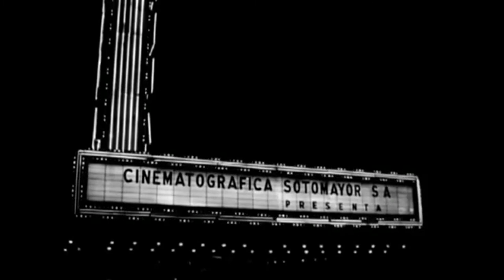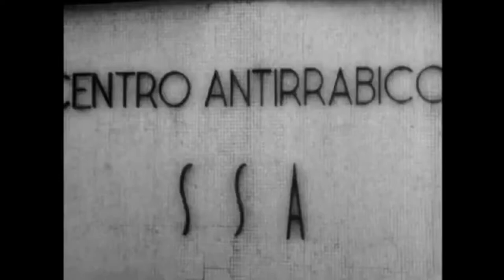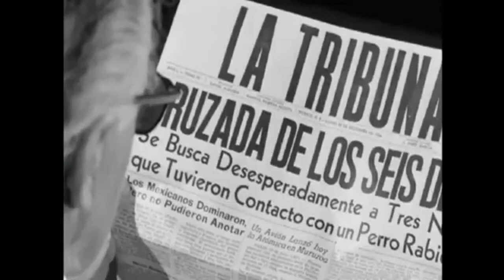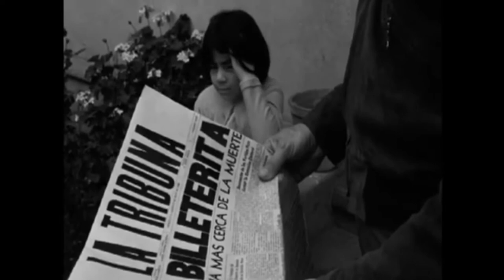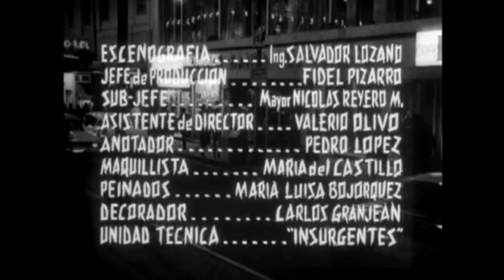🎬 SEIS DÍAS PARA MORIR LA RABIA,-- 1966 PELÍCULA COMPLETA